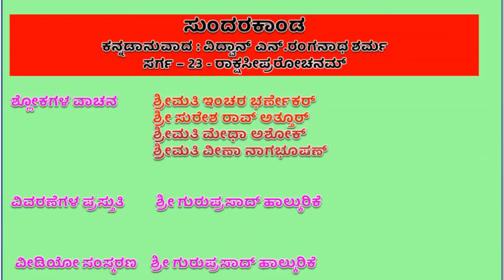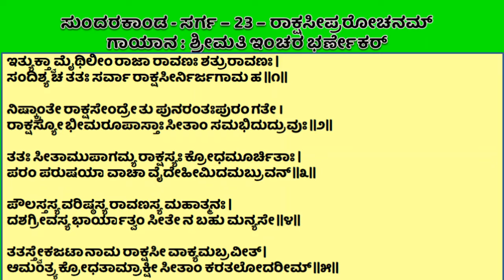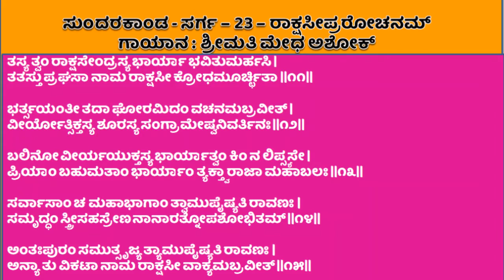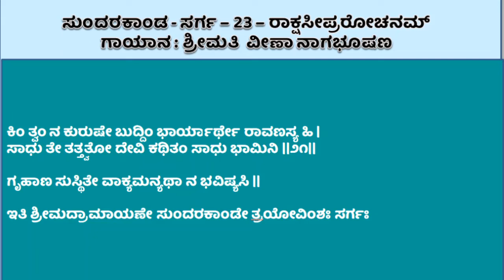ಸುಂದರಕಾಂಡ - ಸರ್ಗ - 23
ಸುಂದರಕಾಂಡದಲ್ಲಿನ ಇಪ್ಪತ್ಮೂರನೇ ಸರ್ಗದಲ್ಲಿ 21 ಶ್ಲೋಕಗಳಿದ್ದು ಅವುಗಳನ್ನು  ಸುಪ್ರಸಿದ್ದ ಗಮಕಿಗಳು ಹಾಗೂ ಇತರೆ ಆಸಕ್ತ ಸದಸ್ಯರು ಹಾಡಿದ್ದಾರೆ. ವೀಡಿಯೋ ಸಂಕಲನವನ್ನು ಶ್ರೀ ಗುರುಪ್ರಸಾದ್‌ ಹಾಲ್ಕುರಿಕೆ ಅವರು ಮಾಡಿದ್ದಾರೆ